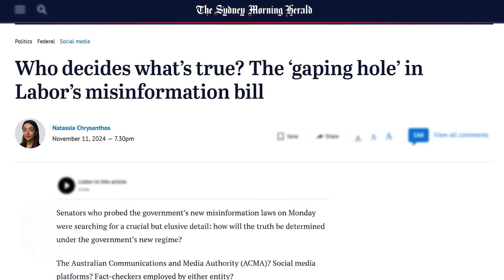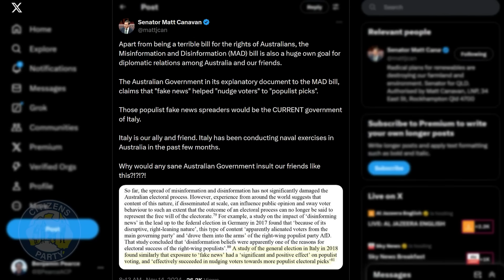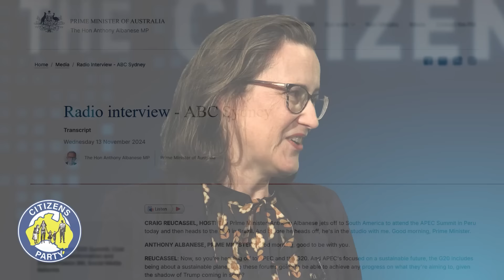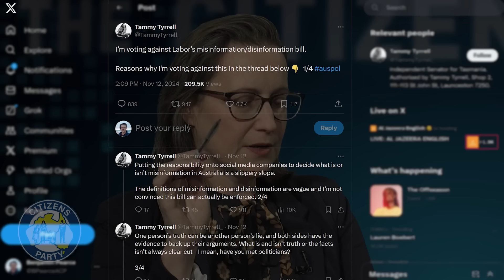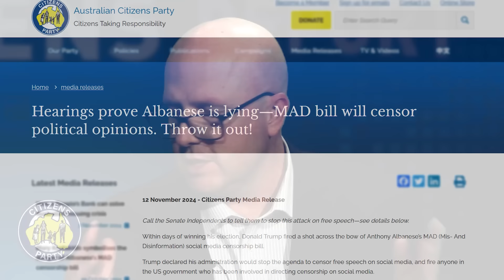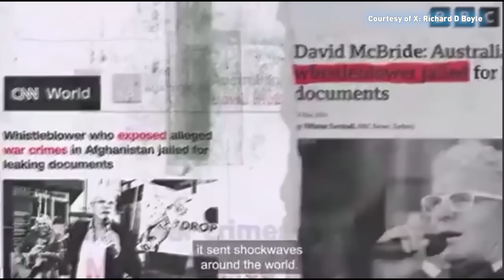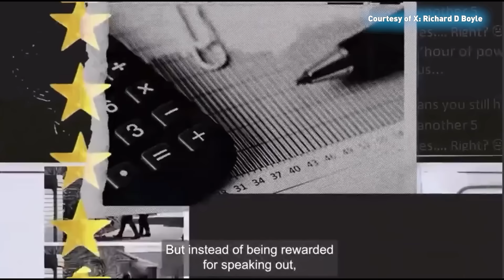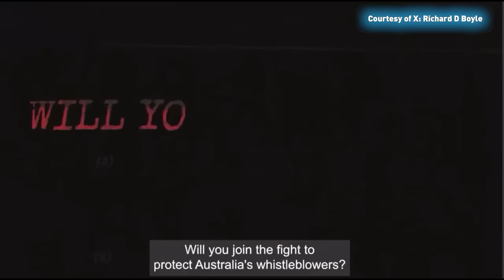CITIZENS REPORT 14/11/2024 - Albo doesn’t know his own MAD bill/Government fears whistleblower TRUTH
1. Utter MADness and confusion – Albanese doesn’t know his own bill
2. Jailed whistleblowers PROVE government fears TRUTH

Watch the Citizens Party's November 17 National Conference "Return Government to the People - Policy Platform Launch"

Read the Citizens Party media release "Hearings prove Albanese is lying—MAD bill will censor political opinions. Throw it out!"
...and contact those Senators!

The government can’t pass the MAD bill without the Greens and three Independents in the Senate.
Call and/or email these Senators to ask them to oppose the bill.
Greens
New South Wales
Senator Mehreen Faruqi
Senator David Shoebridge
Queensland
Senator Penny Allman-Payne
Senator Larissa Waters
South Australia
Senator Sarah Hanson-Young
Senator Barbara Pocock
Tasmania
Senator Nick McKim
Senator Peter Whish-Wilson
Victoria
Senator Steph Hodgins-May
WA
Senator Dorinda Cox
Senator Jordon Steele-John
Independents
Senator Fatima Payman, WA

Visit the Citizens Party Campaigns page for a run down of the branch closure media coverage